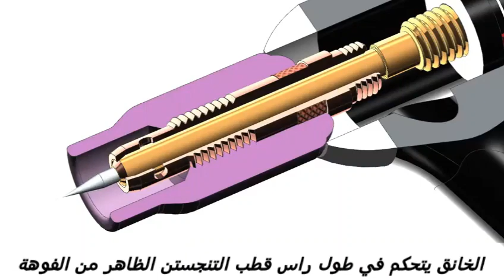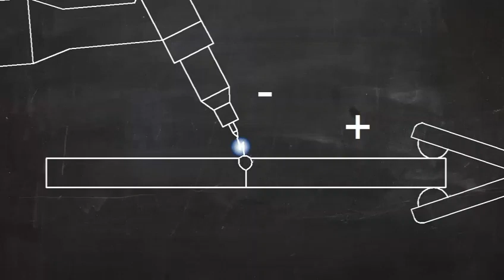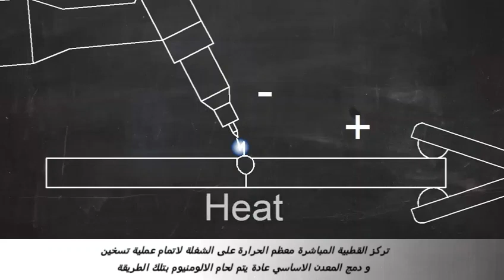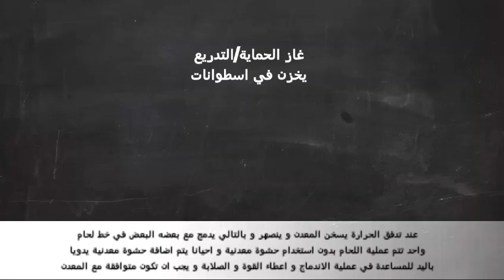طورش لحام قوس التنجستن والغاز ـ Gas tungsten arc welding torch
• Gas Tungsten Arc Welding / GTAW
أنواع ماكينات اللحام بالقوس التنجستن :
1. النوع الأول : الماكينة اليدوية .
2. النوع الثاني : الماكينة نصف آلي .
3. النوع الثالث : الماكينة { آلي }.
• ملحقات الماكينة ( طورش اللحام Torch ):
أداة اللحام أو الطورش أو المسدس أو المشعل  , وظيفة الطورش توصيل تيار اللحام وغاز التحجيب لمنطقة اللحام .
• يراعى عند اختيار الطورش :
1. الوزن : يفضل خفيف الوزن .
2. الطول : يفضل الطول المناسب .
3. نوع التبريد : يفضل طورش تبريد الهواء للأعمال الخفيفة.
• يتم تقسيم أنواع الطورش على حسب التبريد لذا نجد نوعين طورش تبريد هواء أو تبريد ماء .
• طورش تبريد هواء :
يفضل استخدام مشعل تبريد هواء  مع ماكينة قوة أمبير لها تصل {250A} , يستخدم للحام المعادن ذات الأسماك الصغيرة .
• طورش تبريد ماء :
• يفضل استخدام مشعل تبريد الماء  مع ماكينة قوة أمبير لها تصل {500A} , يستخدم للحام المعادن ذات الأسماك الكبيرة نسبيا .
• مكونات الطورش:
• ( الغطاء , الحلقة المطاطية , جسم الطورش , خانق قطب التنجستن ,جسم الخانق أو الناشر , قطب التنجستن , الفوهة )
• يركب في الطورش قطب لحام الحديد أو قطب للحام  الالمنيوم .
• تحياتي / بدرالدين أحمد